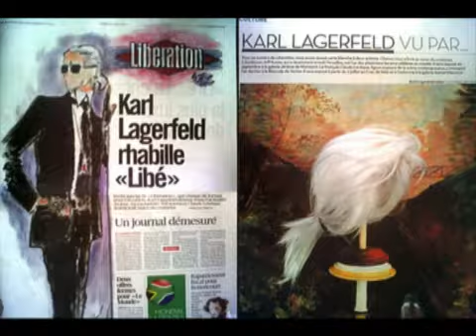Karl Lagerfeld, editor de Libération por un día